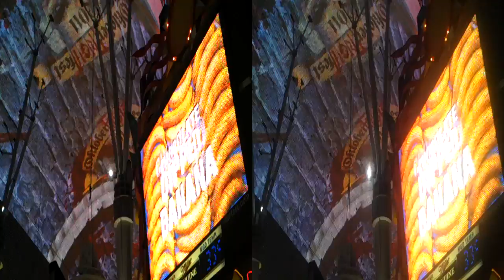Freemont Street Experience 3D: Located North of Vegas Strip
The Freemont Street Experience. Located just north of the Vegas Strip. This was taken at night when it was all lit-up!